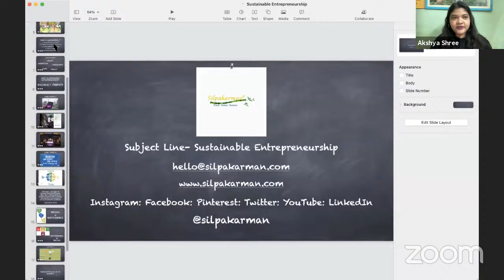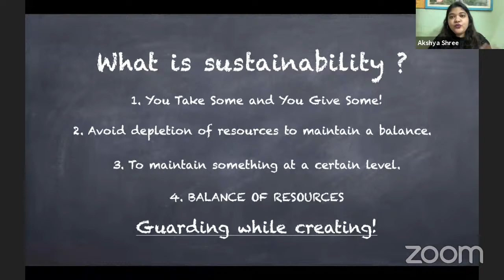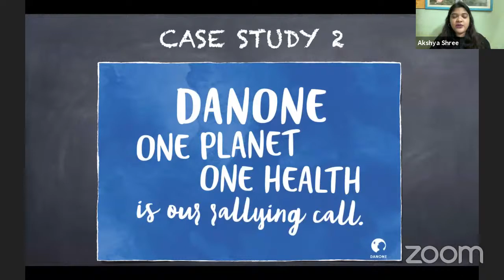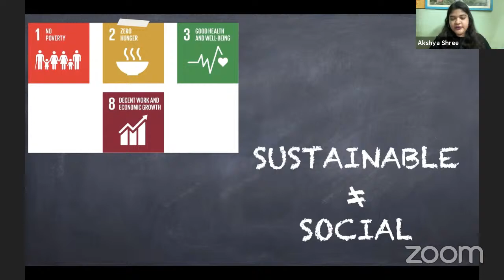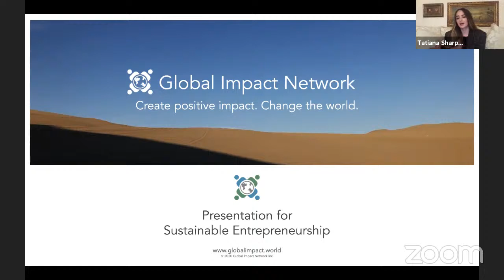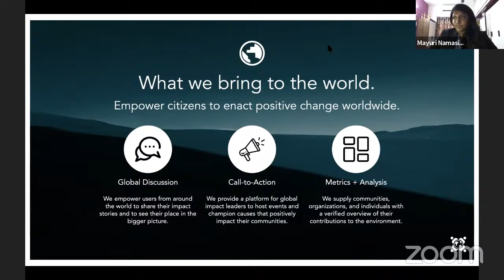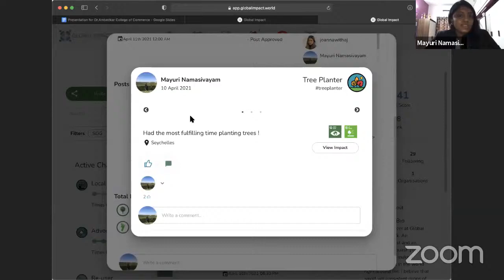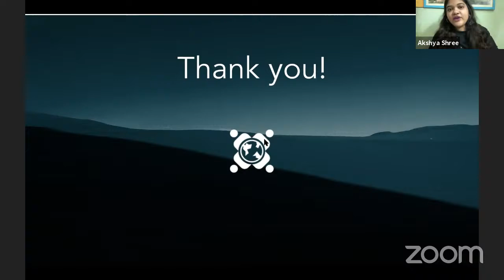ONE DAY INTERNATIONAL WEBINAR: SUSTAINABLE ENTREPRENEURSHIP